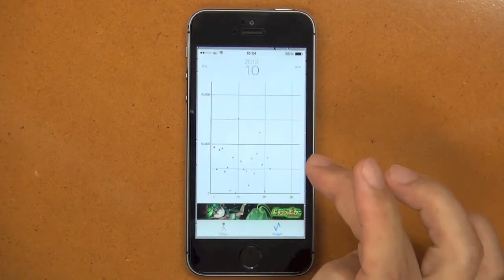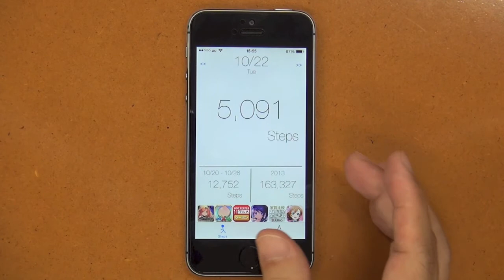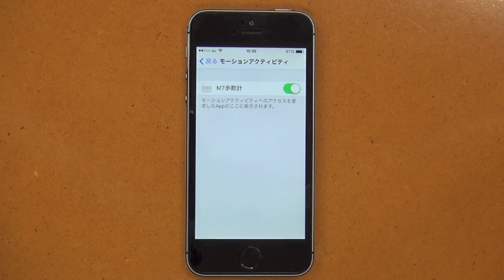iPhone 5s レビュー No.4（プラチナバンドLTE＆新搭載 M7モーション・コプロセッサー）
2013年9月20日、発売初日に iPhone 5s (au) を手に入れてから1ヶ月使った後のレビューです。iPhone 5 と比較しながら、特にどのような点が変わったのかを、自分自身の体験に基づいて説明をしています。指紋認証機能（Touch ID）、カメラ性能の向上、80MHzプラチナバンド 4G LTEへの対応、そして、5sに初めて搭載されたM7モーション・コプロセッサーについて話しています。